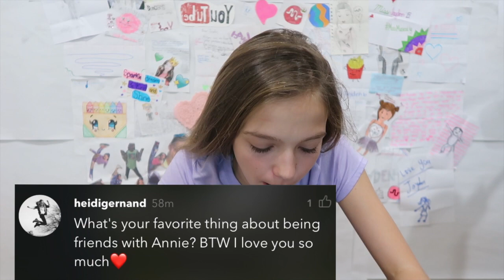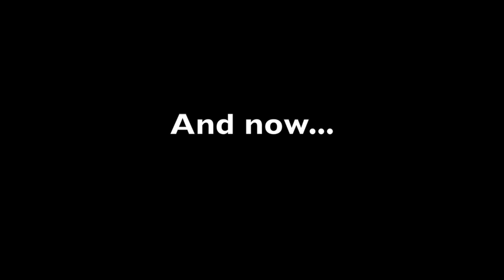Jayden Bartels Q and A Challenge gone wild!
I really loved the questions that you asked me on Instagram and on Musically. As I answer the questions you can see the user name on screen. You guys are so smart and asked really cool and interesting questions. I hope you enjoy this video and i am pretty much a weirdo throughout the whole video! Lobe you guys!